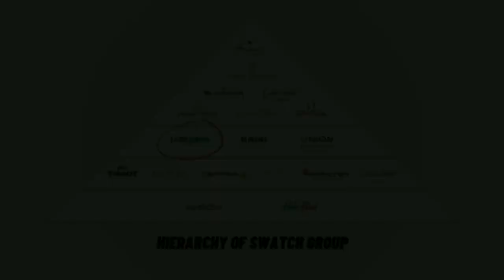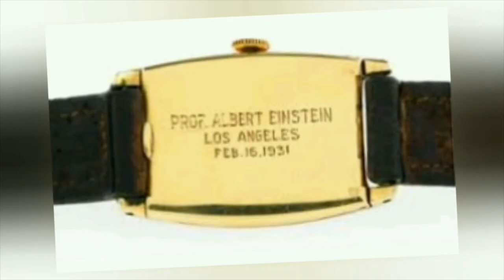knowthewatchbrand-Longines + Longines "Big Eye" Avigation Chronograph Watch Review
How do you correctly pronounce Longines?

Maybe some of you will pronounce it just like [Long-jeans]. But the sound is certainly not like the pair of pants you are wearing.

The correct pronunciation is somewhat similar to [Lawn-gin] and some people with better intonation will sound it like [Law-gin]. With both the 1st letter "N" and "S" as silent letters.

The word Longines got its catchy name from a certain location and is actually a French word which means in English as "Long Meadows".

Longines is a Swiss watch manufacturer and considered part of the Swiss watch conglomerate: "The Swatch group". It is marketed as a mid-range luxury watch. To know more about the company kindly watch the second vid under the series knowthewatchbrand here on TimeCheck Channel.

We will review also one of the model from Longines Heritage Collection "The Big Eye" Avigation Watch. This watch won the Revival award during the 2017 GPHG.

*Pictures and videos used on the entire video were taken from various sources in the internet. Copyright remains to the original owner. Primary usage is for illustration purposes only.